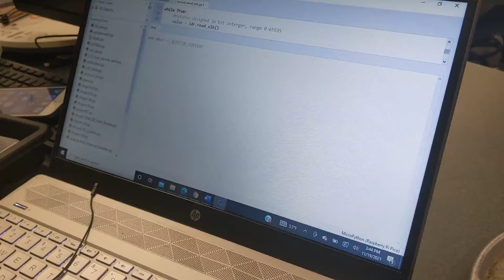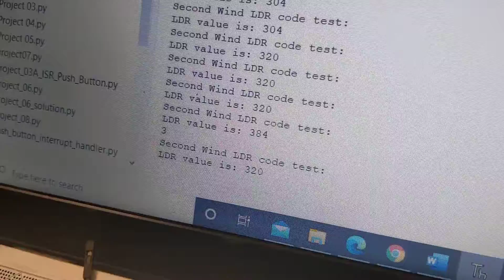SPU Senior Design: Team 8 - Second Wind Laser (Sensor Demonstration)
Demonstration of a MiroPico Board with laser diode and LDR unit to detect if an object passes through the laser's path